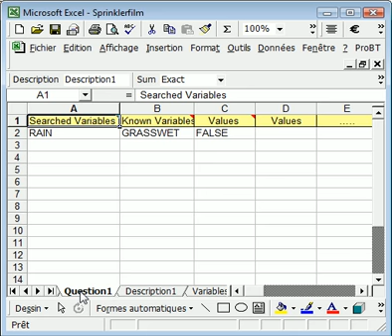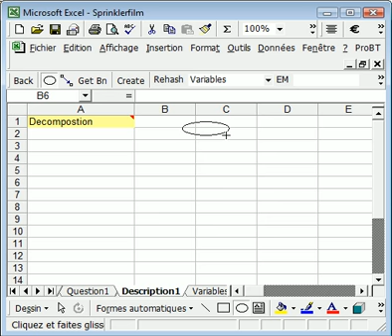Sprinkler Bayesian Network